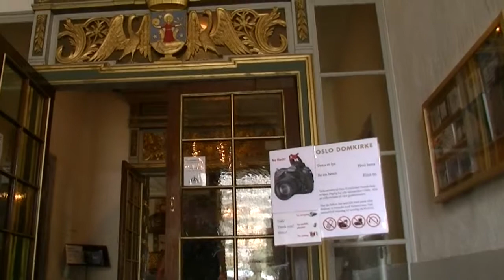How to enjoy Norway travel in Oslo-2 Part 15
How to enjoy Norway travel in Oslo-2 編再生リスト